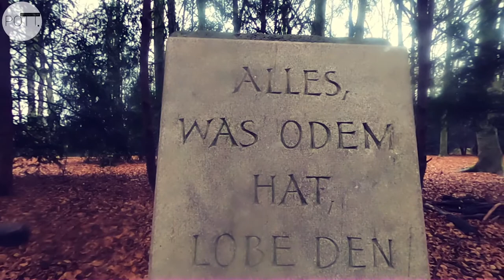Die Wolfsburgrunde im Duisburger Stadtwald | Lautester Wald NRW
📌 Endlich wieder Rauszeit❗
👉 Die 1. Tour des neuen, noch jungen Jahres hat uns in den Duisburger Stadtwald geführt.
➡️ Es war nass. Es war matschig-glitschig und rutschig. Es gab einen Waldteich, ein Plätzchen für Waldgottesdienste, ne "heilige Quelle" und wir haben "seltsame Gestalten" am Baum hängen sehen...Wie es sonst noch war und wie es uns gefallen hat, erfahrt Ihr im Wandervideo...